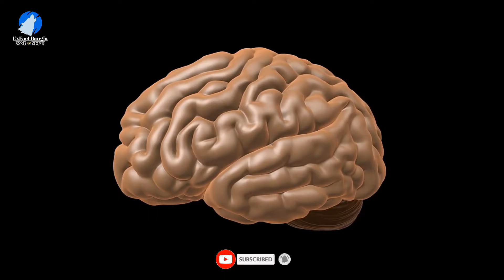Dinosaurs Died And Human Born On Earth | পৃথিবীতে ডাইনোসরের শেষ দিন কেমন ছিল এবং মানুষ কিভাবে আসলো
This video is a informative video. We are talking about dinosaur and human. How was dinosaur killed and human born on earth. পৃথিবীতে ডাইনোসরের শেষ দিন কেমন ছিল এবং মানুষ কিভাবে আসলো।
Note ▶ 💧 The content of my videos is the purpose of entertainment. My video does not contain nudity or sexually explicit, harmless or dangerous content, is not violent or bloody, does not provoke hatred. I love everyone.